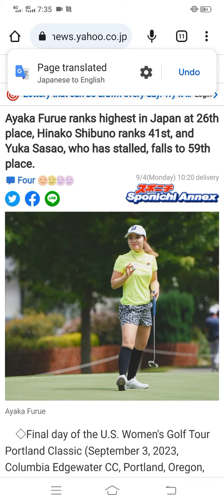【米女子ゴルフ】「情けない」渋野日向子は「72」と10アンダーでフィニッシュ ファンからも批判の声 | ポートランドクラシック 最終日